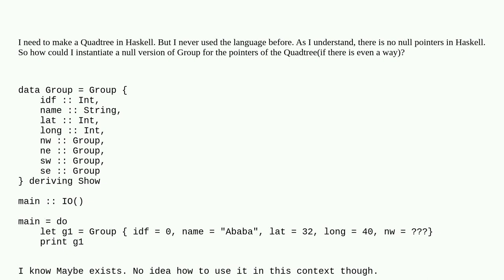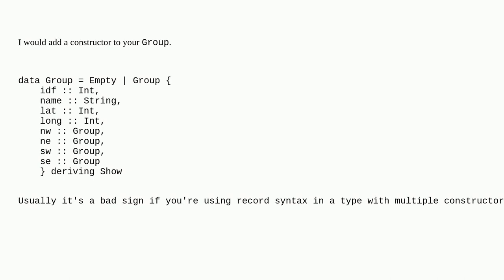How can I generate a null type in Haskell?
A special thanks goes out to the awesome community

  haskell quadtree nullpointerexception null